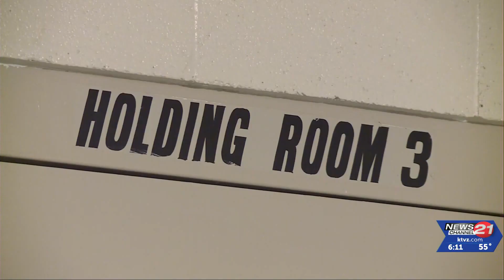Deschutes County Jail set to launch medication-aided treatment program, help inmates kick ...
Deschutes County plans to hire two nurses for a new Medication-Assisted Treatment Program in the county jail, which is tentatively set to begin in March. However, the jail is struggling to find nurses, a nexus of the nationwide nurse shortage.